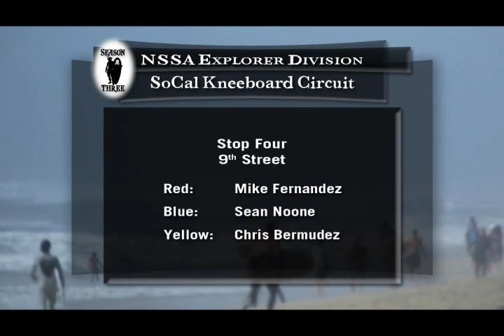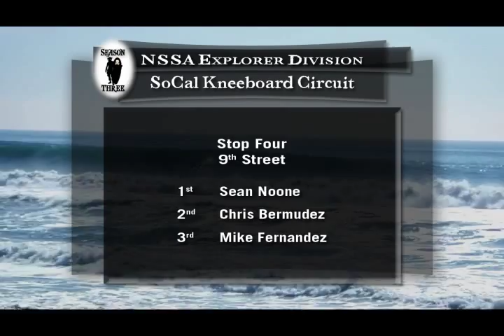Stop 4 Season Three SoCal Kneeboard Circuit Review Kneelo Surfing Division NSSA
The fourth event of the third season of the rebooted competitive kneeboarding division in the NSSA, (Southern California Kneeboard Circuit) was at "Taco Bell Reef" (9th Street - HB). The Heat/Final features 2 National Champions -  Sean Noone & Mike Fernandez along with Ventura's Chris Bermudez.